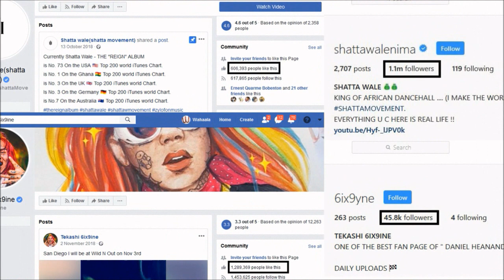Is Shatta Wale's Antics Turning D@ngerous?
Shatta Wale is turning into the Tekashi 6ix9ine (69) of Ghana and we hope it doesn't end the same way it looks like it is gonna end for 69. They both talk outrageously and seem not to care about what others think. They believe they are bigger than life and are untouchable.  Gh page, wahaala boys podcast and every wahaala will be discussed.